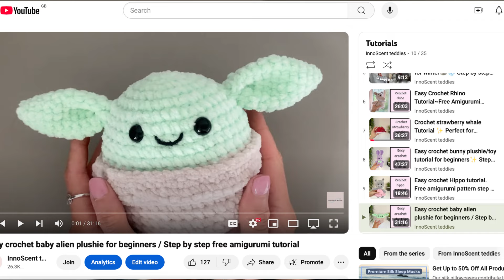Crochet with me! 🧶Market reveal, International Shipping and Christmas Decorating! Studio Vlog🎥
Hey all! Grab your latest WIPs and join me for this weeks cosy, christmassy crochet vlog!! In todays video I discuss how my first Christmas market went, send one of my teddies international and put up the Christmas decs!

~✸My recommended Business supplies: